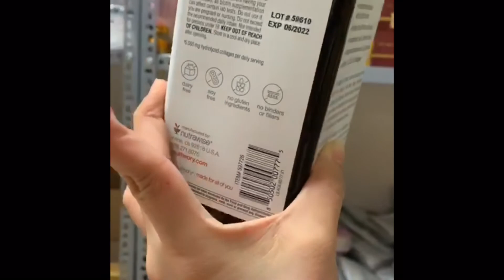Viên uống đẹp da Collagen 123 biotin chai 390 viên Youtheory của Mỹ giá 565k zalo 0355838057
collagen mỹ Giá 145k zalo 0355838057